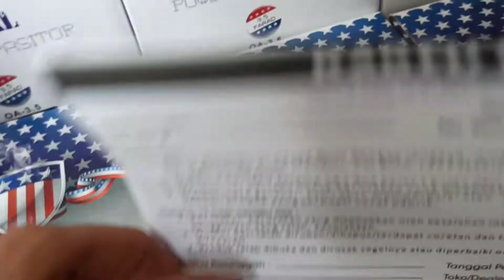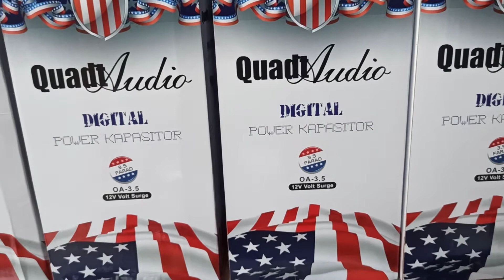Review Kapasitor Bank Quart Audio - Capasitor Bank Quart Audio 3.5 Farad